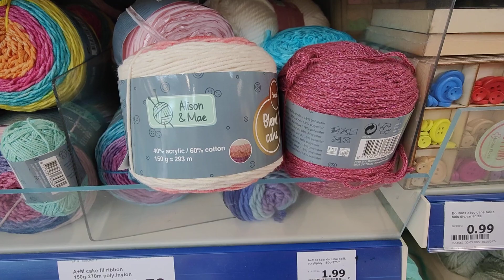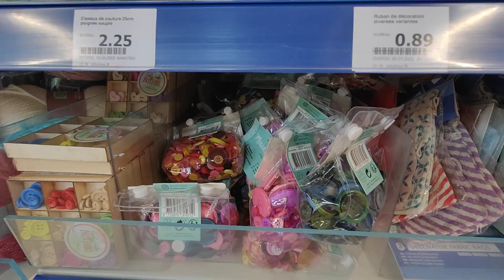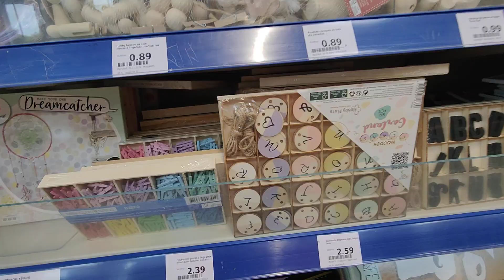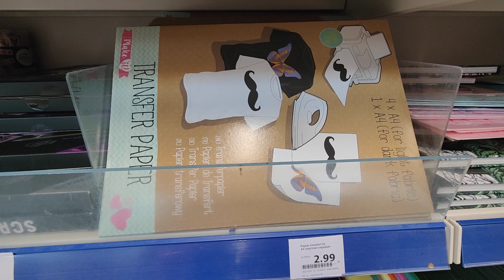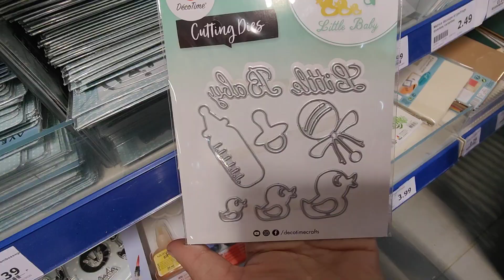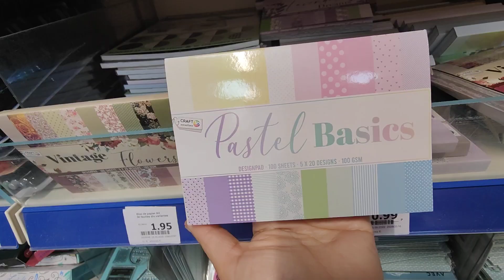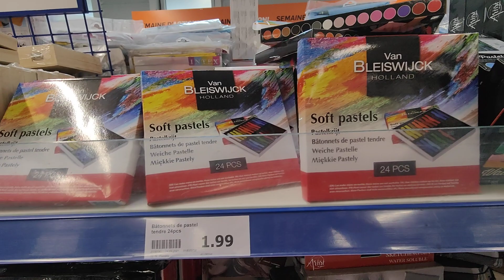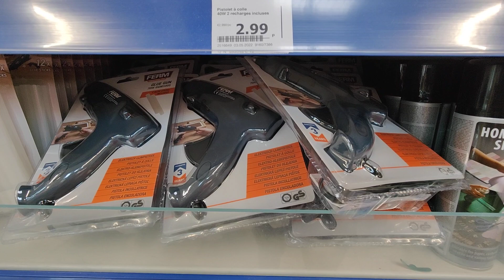ACTION LOISIRS CRÉATIFS 25 MAI 22